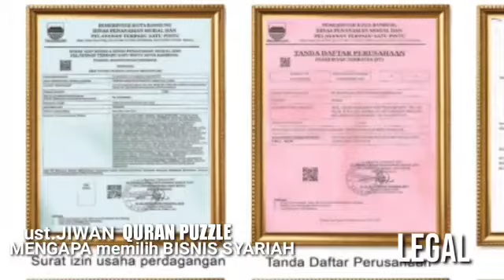Mengapa PT Best ?? karena semua member pasti dapat reward